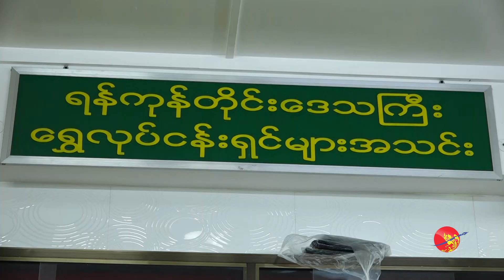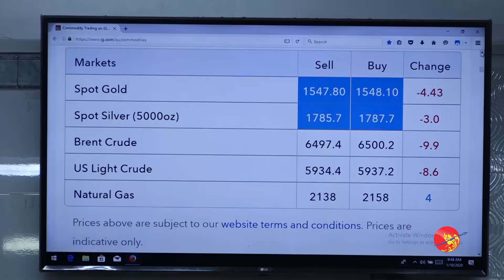မြန်မာ့ရွှေဈေးကွက် ပြန်လည်တည်ငြိမ်လာ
မြန်မာ့ရွှေဈေးကွက် ပြန်လည်တည်ငြိမ်လာ (ရုပ်/သံ)

ကမ္ဘာ့နိုင်ငံရေး အခြေအနေများ မတည်ငြိမ်မှု့တွေကြောင့် ပြည်တွင်ရွှေဈေးကွက် မတည်မငြိမ် ဖြစ်နေရာကနေ အခုရက်တွင် ဈေးနှုန်းတည်ငြိမ်လာပြီလို့ ရွှေလုပ်ငန်းရှင်များထံက သိရပါတယ်။ ပြီခဲ့တဲ့ ၂ ရက်အတွင်းရွှေတစ်အောင်စကို ၁၆၀၀ ကျော် တက်နေရာကနေ ဒီနေ့ ၁၅၅၀ အထိ ဈေးကျပြီလို့ သိရပါတယ်။

ရိုက်ကူး/တည်းဖြတ် - အောင်ကိုကိုဦး